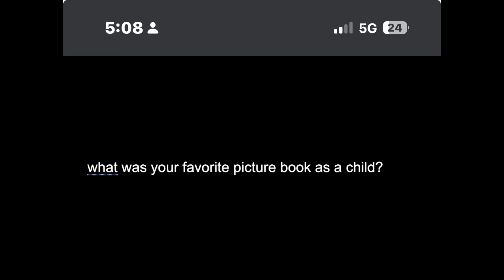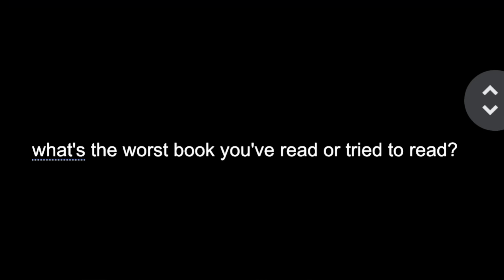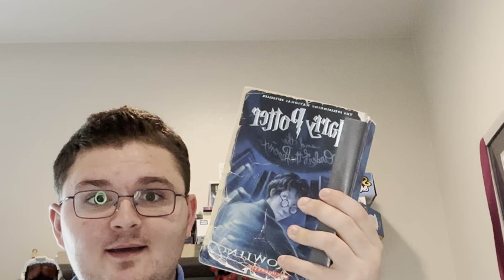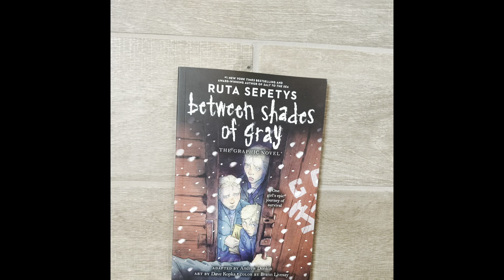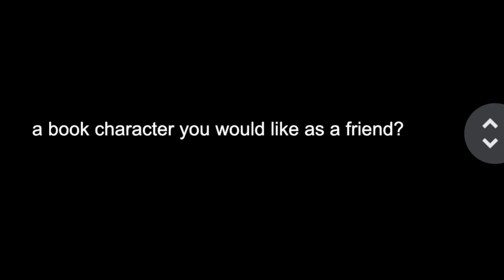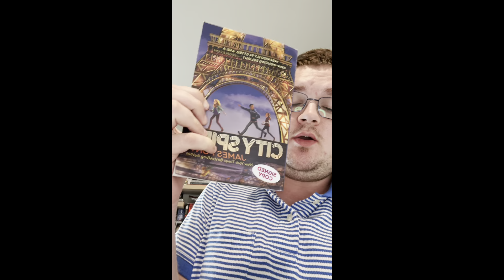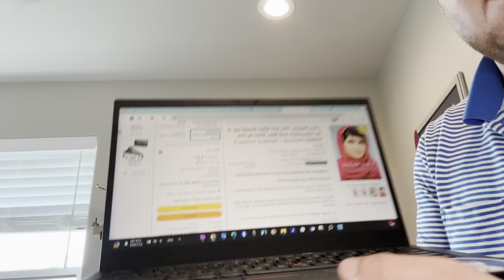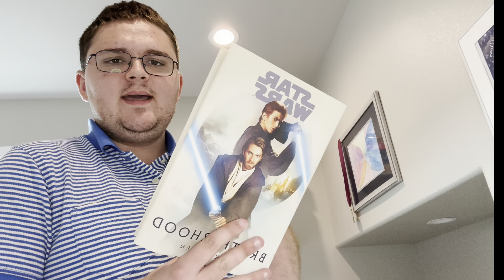Off the Top of Your Head Book Tag @jessethreader